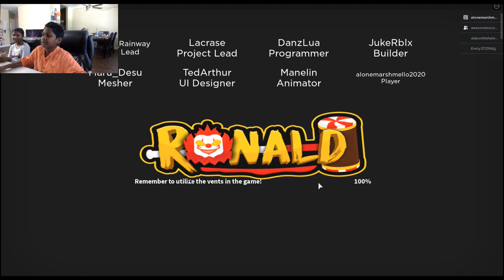Playing Roanald with Penny & Parvathy (ROBLOX) !